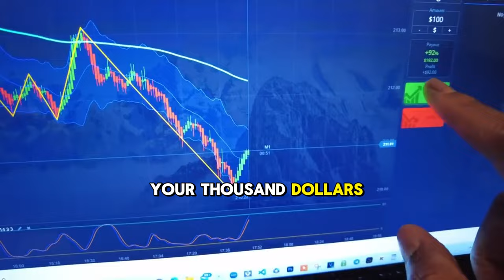TRIPLE your Forex Income DOING THIS | JEREMY CASH